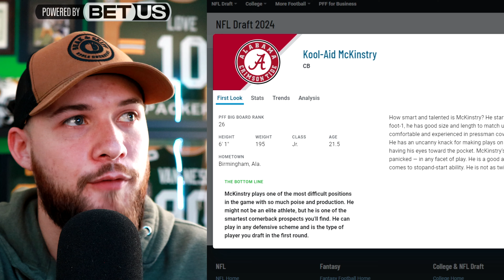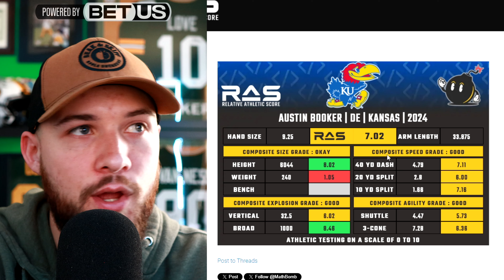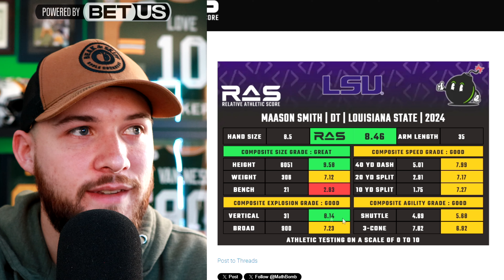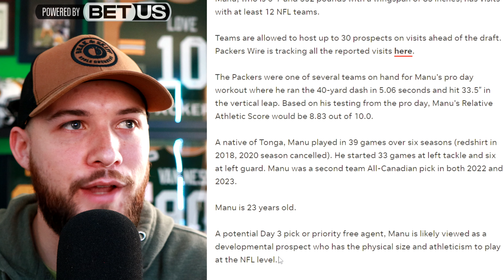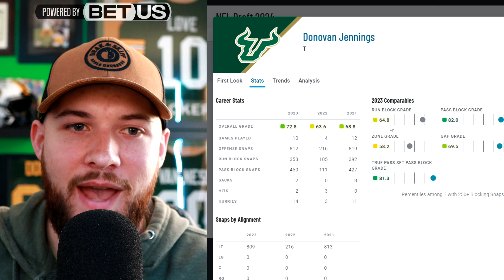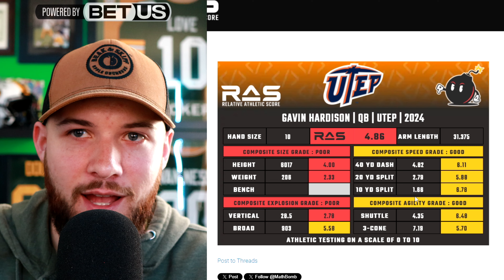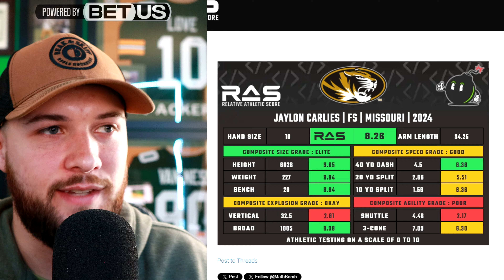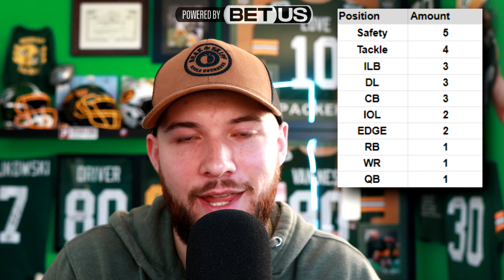Every Green Bay Packers Top 30 Draft Visit!!!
The Packers have conducted 26 of 30 Top-30 pre draft visits with prospects for the upcoming draft. Top 30 visits are very important and a sign the Packers could draft particular players. Here is a breakdown of all the visits.